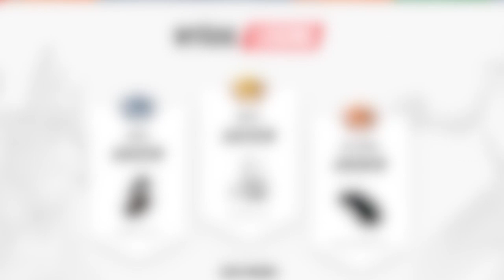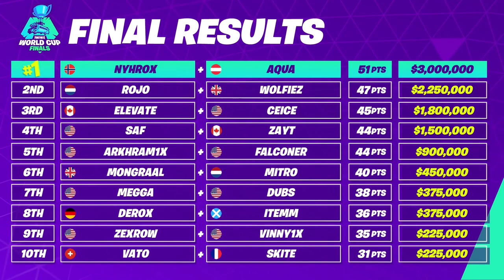JAK 2 MŁODYCH GRACZY ZOSTAŁO MILIONERAMI W 4 GODZINY DZIĘKI FORTNITE! | FORTNITE WORLD CUP | DZIEŃ 2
FORTNITE POLSKA:
- TeamSpeak: TS-FORTNITE.PL